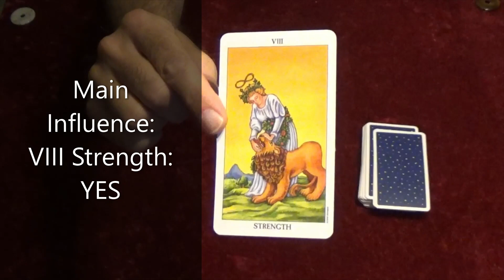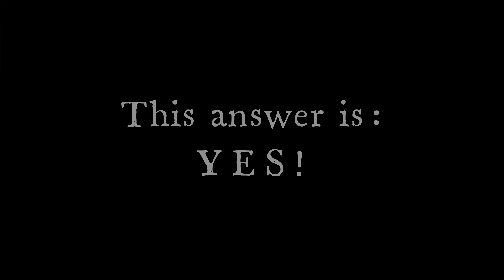YES OR NO??? 10-18-23 A 3 card Yes/No reading (MR94a)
Deck: Radiant Rider-Waite